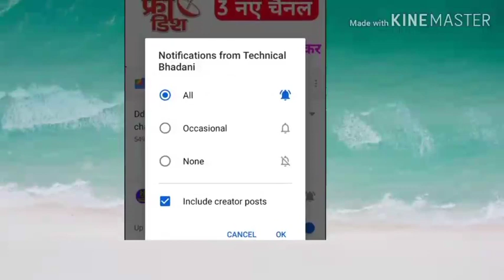Zee Anmol show started on Dangal tv | Nagkanya on Dd free dish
My suggest product with buying link:
Dd free dish Box( Buy link):
Solid Stalite finder( RS.299)
Dd free dish Box with WiFi :
Dd free dish remote( RS. 100 ):
Solid LNB :
Best Box ( RS.800)
My Phone( Buy link)
My Tripod ( RS. 250)
My mic (RS.149)

1)DD FREE DISH CHANNEL LIST
2)FREE DISH
3)FTA CHANNEL LIST
4)dd free dish
5)dd free dish latest news today
6)dd free dish today news
7)dd free dish breaking news today
8)dish news
9)dd free dish new update
10)dd free dish news
11)dth free dish
12)dd free dish new channels 2019 today
13)dd free dish.in new channel
14)dd free dish new channels news
15)dd free dish new channels 2019